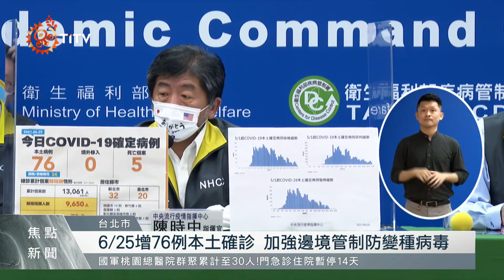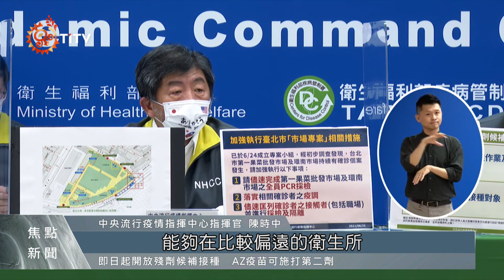文健站照服員.社工 納第五類疫苗優先接種 2021-06-26 IPCF-TITV 原文會 原視新聞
持續關注國內Covid-19疫情，指揮中心昨天(25)公布，新增76例本土確診個案，多數集中在雙北地區。而對原鄉地區的族人來說，有一項好消息，就是指揮中心宣布，文健站的照服員跟社工，將被納入第五類疫苗優先接種族群。

25號新增確診個案，以新北市32例、台北市20例為最多，桃園市也新增10例，指揮中心特別說明，其中有42例散布在社區當中，34例則在居家檢疫或隔離的匡列範圍。當社區疫情逐漸獲得控制，指揮中心也宣布要加強邊境管控措施、嚴防Delta變異株侵入社區。

指揮中心與原民會，共同呼籲地方政府落實提升原鄉地區健康照護環境，也提到25號日本宣布，7月將再追贈台灣100萬劑AZ疫苗，有助於讓國內疫苗施打對象更廣泛，對日本政府表達誠摯感謝。